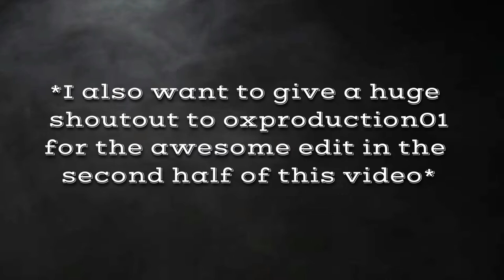Its GameDay!!! || Pittsburgh Steelers Vs Denver Broncos || 2020 Week 2 Pump Up